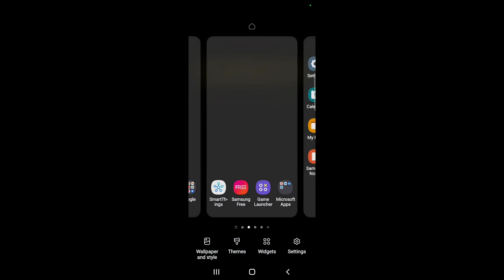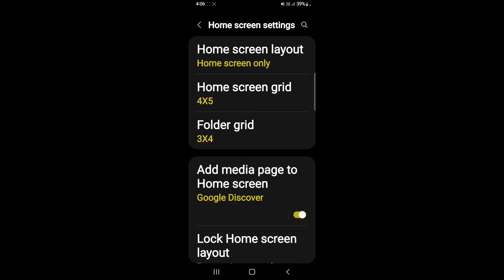How to hide apps in Samsung Galaxy A03 Core || Samsung Galaxy A03 Core me app kaise hide kare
Hello dosto, aaj maine is video me bataya hai ki Samsung Galaxy A03 Core me app ko kaise hide kare, dosto Samsung Galaxy A03 Core me app hide karna bahut hi aasan hai. Agar aap bhi janna chahate hain ki Samsung Galaxy A03 Core me app kaise hide kare to is video ko pura dekhiyega, thanks friends.

How to hide apps in Samsung Galaxy A03 Core
How to hide apps on Samsung Galaxy A03 Core
How to lock apps in Samsung Galaxy A03 Core
Samsung Galaxy A03 Core me app kaise hide kare
Samsung Galaxy A03 Core me app kaise hide karte hain
Samsung Galaxy A03 Core me app ko kaise hide kare
Samsung Galaxy A03 Core me app kaise lock kare
Samsung Galaxy A03 Core app hide
Samsung Galaxy A03 Core
App hide